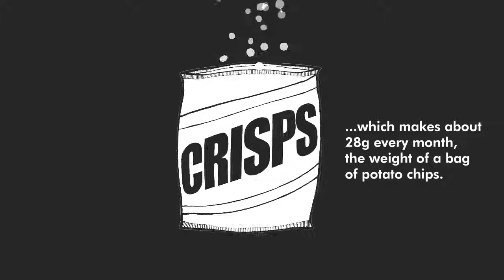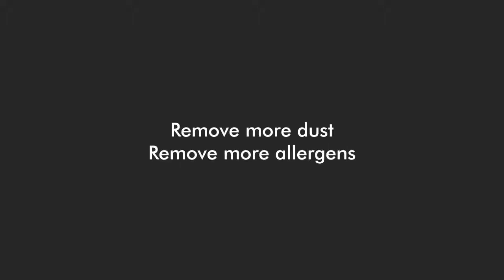What Causes Allergic Reactions From Dust Mites DYSON AM11 - PURIFICATION FANS Cyprus / DASK Services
Have you ever wondered what causes sneezing and allergic reactions in your home? Does your asthma ever flare up when you get home? Dust mites are one of the main causes of allergies in the home. They can also trigger asthma attacks. Dust mites feed off human skin cells and litter our carpets, upholstery, clothing and cuddly toys with faeces. Their faeces are so light that they float in the air when disturbed by our everyday activities. It is inhaling these minute particles that can cause allergic reactions and frustrating fits of sneezing.

The good news is that Dyson is here to help. Dyson vacuums are designed to help keep your house clean and free of household dust, and more importantly, dust mites.